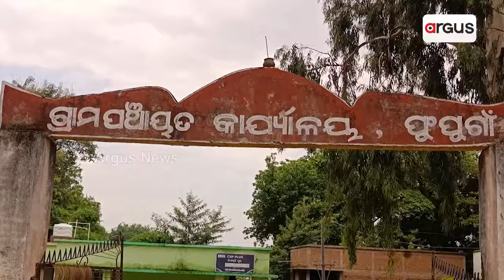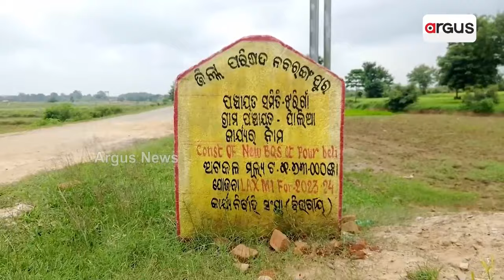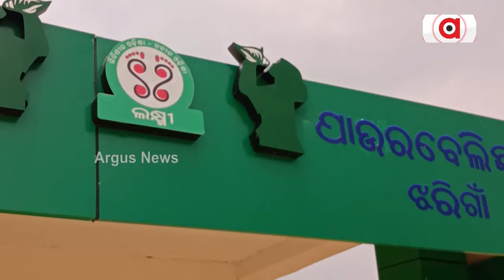ଲକ୍ଷ୍ମୀ ଯୋଜନା ନା ଦୁର୍ନୀତିଖୋରଙ୍କ ଖଜାନା ଖାନା || Nabarangpur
ହାତ ମାରିଲେ ଟାଇଲ ଉଠୁଛି। ଆଉ ଟାଇଲ ଉଠିଲେ ବାହାରୁଛି ଖାଲି ବାଲି ହିଁ ବାଲି। ପୂର୍ବ ସରକାରରେ ଗଢ଼ା ହୋଇଥିବା ଏହି ଲକ୍ଷ୍ମୀ ବସ୍ ଷ୍ଟାଣ୍ଡ ମାସୁଟେ ନପୁରୁଣୁ ନିଜ ଅସ୍ତିତ୍ବ ହରାଇବା ଉପରେ।